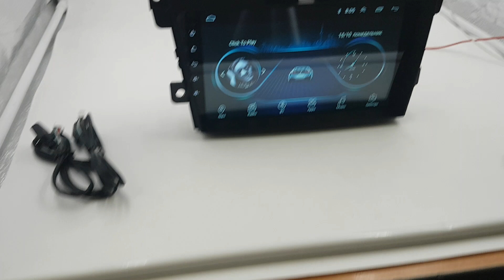Штатная магнитола Mazda CX-7 (2006-2012) Android TA097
Преимущества Нашего магазина:
+ Есть безнал!
+ Гарантия!
+ Установочный бокс!